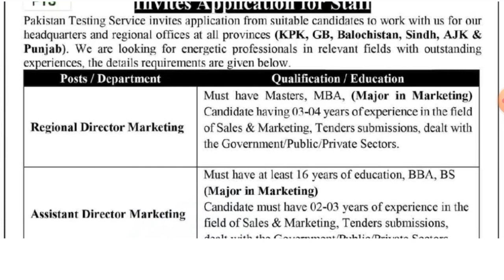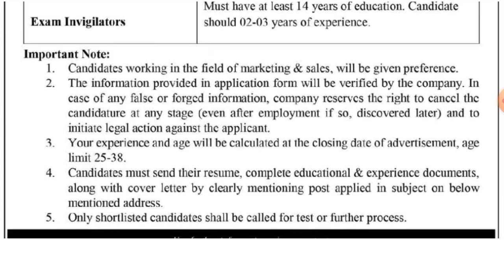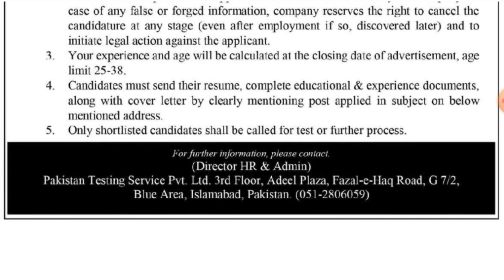Pakistan Testing Services PTS Jobs 2023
Pakistan Testing Services PTS Jobs 2023 are being announced in Islamabad. If you’re looking for Jobs in Pakistan then there is good news for you! You are at the right place. Full details of vacancies and application procedure are available below on this page. You can also see the official advertisement below. It invited applications from Pakistani nationals for the following positions. Both male and female who fulfil the eligibility criteria can apply for these posts. Age limit, qualification, experience and domicile prescribed for the posts are mentioned against each in the advertisement given below.
  If you want to join pakistan Testing Service then make sure to watch the complete video for complete information.
       If you want to join as an invigilator then there are Multiple Jobs in pts.
     Watch Complete Video For Complete Information.